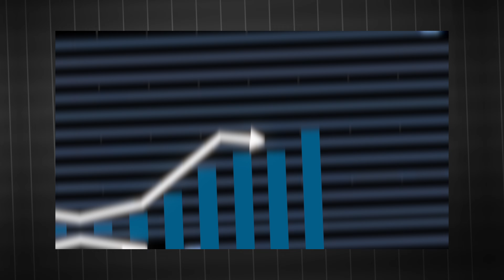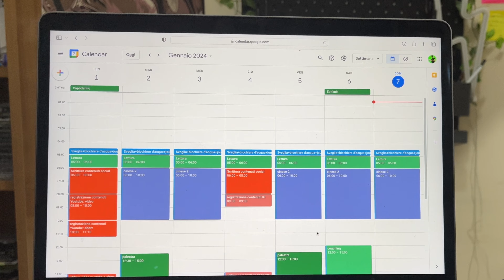7 CONSIGLI Per AUMENTARE la tua PRODUTTIVITÀ (In maniera sana e potenziante!)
★150 LIKE?★
Al giorno d'oggi essere produttivi in maniera sana e potenziante, può essere molto complicato. Questi 7 consigli ti aiuteranno a ottenere i risultati che vuoi concretizzare, rimanendo bilanciato in ogni sfera della vita.

★Chi sono? Mi chiamo Christian, sono un Life&Productivity coach, ho 25 anni e da 6 anni mi occupo di produttività personale. Questa mia passione per la produttività personale è nata in modo del tutto casuale durante un viaggio, il mio primo viaggio da solo a Milano, ma non mi dilungo oltre, ti spiego tutto su com’è andata in questo video

Mi piace viaggiare, leggere libri di crescita personale, sull’oriente e narrativa in generale, svegliarmi prima dell’alba, solitamente tra le 4:30 e le 5:00 del mattino.

L’attività sportiva, che ritengo uno dei tasselli della crescita personale, fa parte della mia vita, mi alleno con i pesi e quando si poteva e ripotrà in palestra; pratico inoltre lo yoga e la meditazione.

★ Il mio canale è: “Crescita Personale e Produttività | Christian M.” e in esso troverai video sulla crescita personale e vlog motivazionali che ti permetteranno di diventare la migliore versione di te stesso!